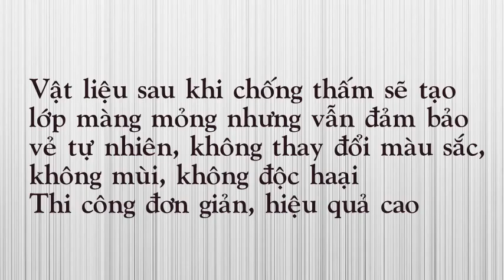Chống thấm tường đã hoàn chỉnh Activ 04 - thùng 18 lít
Liên hệ: Công ty TNHH SX XD TM DV Hòa Lạc Tel: - 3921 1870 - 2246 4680 Chống thấm tường đã hoàn chỉnh Activ-04 , Chống thấm tường đã hoàn chỉnh Activ-04 - 18L, Chống thấm tường đã hoàn chỉnh Activ 04 - 18L , Chống thấm tường đã hoàn chỉnh Activ 04 - thùng 18 lít, Chống thấm tường đã hoàn chỉnh Activ 04 , Chống thấm tường đã hoàn chỉnh, Chống thấm Activ-04 - 18L, Chống thấm mái bằng không lát gạch Activ-04 - 18L , Chống thấm mái bằng không lát gạch Activ-04 thùng 18 lít, Chống thấm mái bằng không lát gạch Activ-04 , - Chống thấm mái bằng Activ-04 thùng 18 lít, Chống thấm mái bằng Activ-04, Chống thấm mái bằng, Chống thấm mái bằng Activ 04 - 18L, - Chống thấm mái bằng Activ 04 , Chống thấm mái bằng Activ 04 thùng 18L, Chống thấm Activ 04 thùng 18L, Chống thấm Activ 04 , Chống thấm tường Activ-04 , Chống thấm mái Activ-04 , Chống thấm mái, Chất chống thấm cho mái , Chất chống thấm cho mái tường hoàn chỉnh, Chất chống thấm cho mái bằng hoàn chỉnh, Chất chống thấm cho mái bằng , Chất quét chống thấm mái bằng, Chống thấm cho mái bằng tường hoàn chỉnh, Chống thấm cho mái bằng tường đã hoàn chỉnh, Activ-04 thùng 18 lít , Activ-04 , Activ-04: Chống thấm cho mái bằng, tường đã hoàn chỉnh- thùng 18 lít